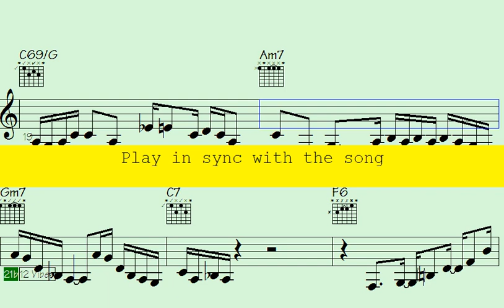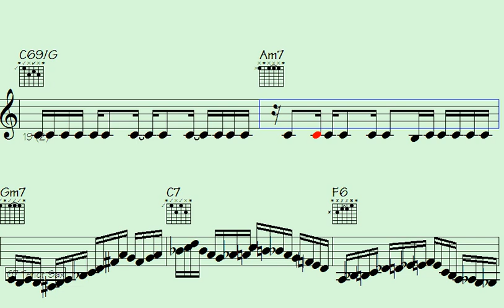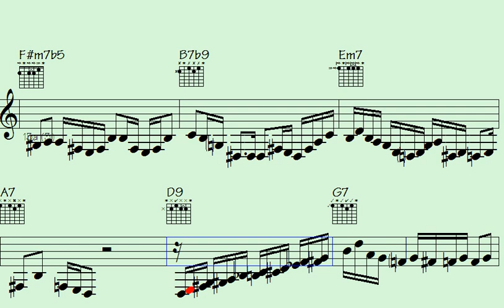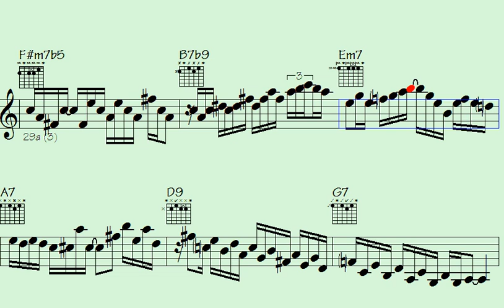🎸✴Dance your way to a Batucada Jazz guitar sax-cess: The Sequences that will have you grooving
Thanks for supporting my data file hosting/maintenance, here's the link to check out all data of this song: Inventing Jackie (music sheet notation - transposable solos/licks in midi file - video to play along...)